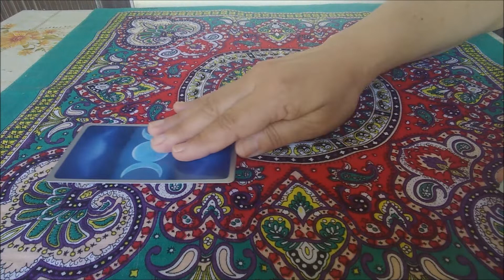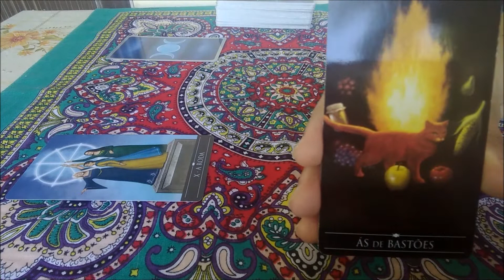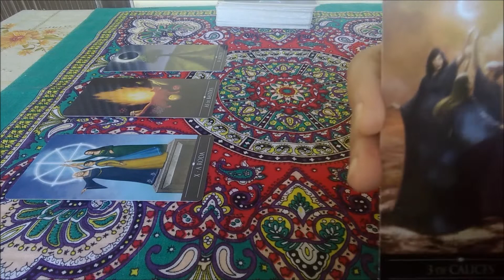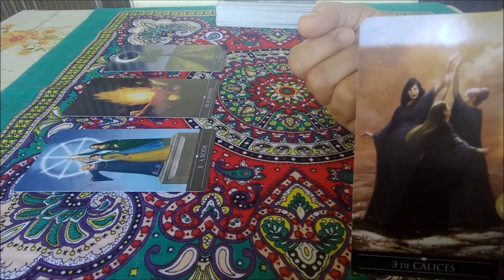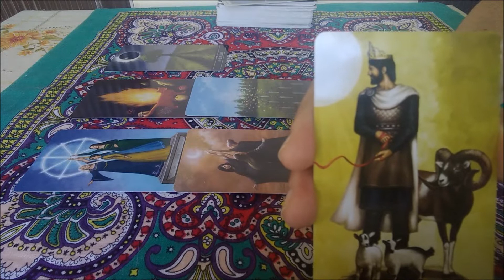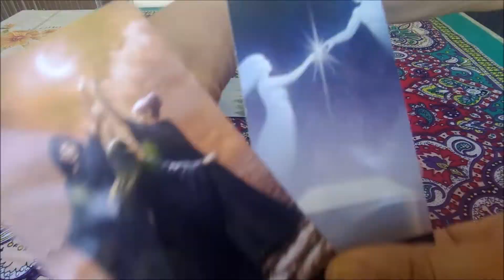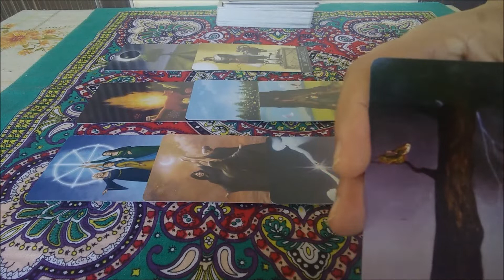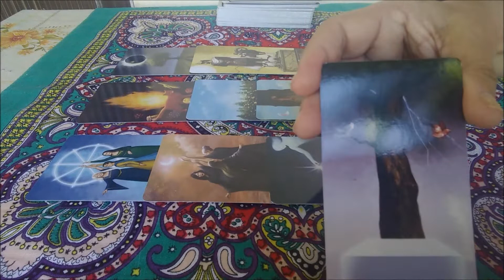♑ CAPRICÓRNIO - Energia vital em alta! Aproveite!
👏Oi, pessoal!
Esta é uma leitura semanal, coletiva e intuitiva. Significa dizer que a partir do momento em que você chegar ao vídeo a leitura terá a validade de uma semana. Por ser coletiva, nem todos irão se identificar com a leitura uma vez que fatores como, por exemplo, seu signo ascendente, planeta regente, decanato, entre outros, influenciam na leitura. Abrace o que estiver de acordo com seu contexto e liberte o restante.

✍DECKS UTILIZADOS
Gilded Tarot Royale - Tarô Dourado Real - Barbara Moore e Ciro Marchetti -  Editora Ísis
Tarô Prateado das Bruxas - Barbara Moore e Franco Rivolli - Editora Alfabeto

📸IMAGENS -
Canva.com
Pixabay.com

👉DICA: é possível fazer seu mapa astral gratuitamente em sites na internet, caso queira saber mais sobre seu signo (basta pesquisar por mapa astral grátis).
Por todas estas razões, a leitura particular é muito interessante, pois trabalha apenas com a sua energia, que é única!

⚠AVISOS: Trata-se de uma leitura intuitiva, para entretenimento. O tarô é um oráculo que traz conselhos e direcionamentos. Não determina suas ações. Portanto, a responsabilidade sobre as decisões tomadas é do consulente. 🚑Não faço leituras sobre saúde. Cuide-se bem e procure seu médico sempre que achar necessário.

🌞SOBRE MIM
Sou Sandra Pires, jornalista (graduada)e escritora. Desde a adolescência estou às voltas com o tarô, que conheci com a linda  Monica Buonfiglio na TV, há muitos anos. Desde então, continuei estudando a respeito. Por isso, sou taróloga de coração! Leio tarô há cerca de 16 anos.
Não sou astróloga, sou apenas uma estudiosa/curiosa do tema. Não sou vidente. Não sou bruxa. Sou uma pessoa de muita fé que acredita que há algo muito maior que nós. Sou muito intuitiva e sensível às energias todas. Ao longo da vida tive experiências que reforçaram minha espiritualidade. Então, decidi ajudar pessoas e minha ferramenta é o tarô. Procuro ler as mensagens das cartas e com elas levar uma palavra amiga às pessoas.

O tarô é um oráculo independente que não necessita de outras ferramentas para existir ou funcionar. Eu complemento as leituras com riqueza de detalhes, conversando com as cartas e suas energias e mensagens. A astrologia vem para enriquecer a leitura ainda mais, mas não existe relação de dependência entre tarô e astrologia.
Agrupamos em signos para que se forme uma energia única, uma egrégora de pessoas com interesses em comum, pois é assim que funciona o tarô: através da energia que todos temos.

CONSULTAS presenciais são possíveis, desde que adotadas as medidas de segurança da COVID19. Será cobrado o valor da consulta mais despesas de transporte público ou combustível. Para consultas particulares, presencial ou online ou outros assuntos pertinentes ao canal entre em contato pelo e-mail abaixo:

🎴PARA PARTICIPAR DAS AÇÕES DO CANAL:
🎁Se desejar presentear o canal com um deck de tarô, fique à vontade. Sou grata! Bjo!🎁